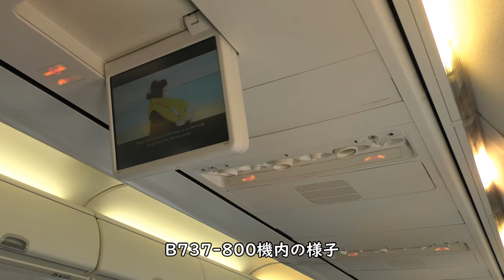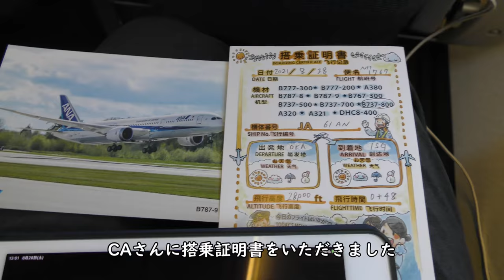【ANAダイジェスト】那覇空港RWY18L離陸→南ぬ島石垣空港RWY04着陸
2021年8月28日撮影、ANA1767便、那覇空港→石垣空港B737-800(JA61AN)左側後方普通席より撮影した那覇空港RWY18L離陸→南ぬ島石垣空港RWY04着陸のダイジェスト映像です。

【撮影機材】
Panasonic 4K VZX990M 64GB HC-VZX990M-W
4K ビデオカメラ VZX992M

Everyday Update!